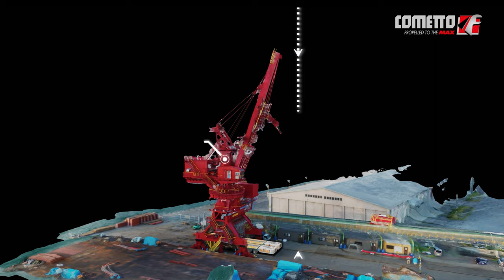Cometto MSPE - 50 meter high crane on a port side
The SPMT by Nippon Express are assembled in a side-by-side configuration with a total of 20 axle lines. The composed loading platform reaches a dimension of 5,860 mm width and 19,000 mm length.